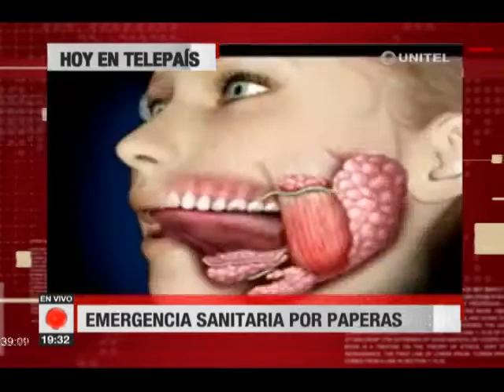La Paz: Manténgase siempre bien informado con la noticia del momento